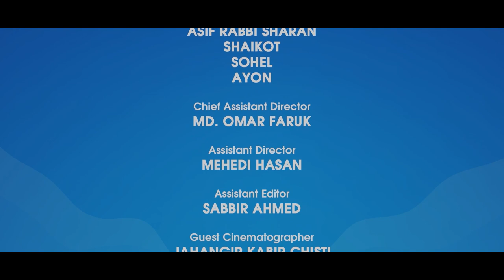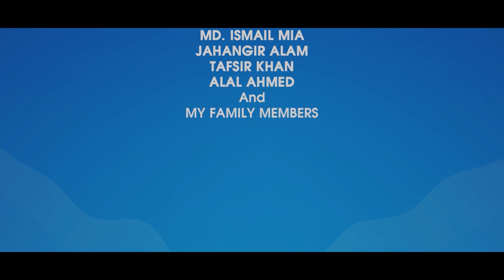Family Crisis Reloaded | Episode 13-14 | Bangla Drama Serial | Bangla Natok 2022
Bangla Mega Serial 𝐅𝐚𝐦𝐢𝐥𝐲 𝐂𝐫𝐢𝐬𝐢𝐬 𝐑𝐞𝐥𝐨𝐚𝐝𝐞𝐝 (2022). Written & directed by 𝐌𝐨𝐡𝐚𝐦𝐦𝐚𝐝 𝐌𝐨𝐬𝐭𝐚𝐟𝐚 𝐊𝐚𝐦𝐚𝐥 𝐑𝐚𝐳.

EPISODE 13-14

Casts: Shahiduzzaman Selim, Sharmili Ahmed, Monira Akter Mithu, Runa Khan, Shamim Hasan Sarker, Sarika Sabah, Sabnam Faria, Tamim Mridha, Mukit Zakaria, Shamima Nazneen, Sohel Khan, Mnu Raju, Tahsin Aupshora Ahona, Tanzim Hasan Anik, Joy Sarker Bappy, Md Omar Faruk, Afrin Shekha Raisa, Muntaha Amelia, Shah Mohammad Nishat & more.

Cinematographer: Aditto Monir
Editor & Colorist: Arifin Sarker
Title Animation: Sajal Roy
Still Photography: Kazi Shazzad
Publicity Design: Sajjadul Islam Sayem (YFVFX)

Our channel is about Bangla Natok, Bangla Drama, Bangla Music Video. We cover lots of cool stuff such as Bangla New Full Natok, Bangla Natok clips, Bangla music video, Bangla natok short clips, and all about bangla natok related video